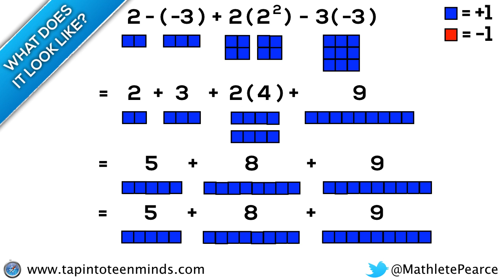Order of Operations - Simplifying Integer Expressions 2 - (-3) + 2(2^2) - 3(-3) [SILENT SOLUTIONS]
In this silent solution animation video, we will explore the beginnings of the need for order when simplifying numerical expressions and extend this idea beyond "BEDMAS" / "PEDMAS" to help students visualize the order of operations rather than simply memorize.

This video visualizes the simplification of the integer expression 2 - (-3) + 2(2^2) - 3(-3)